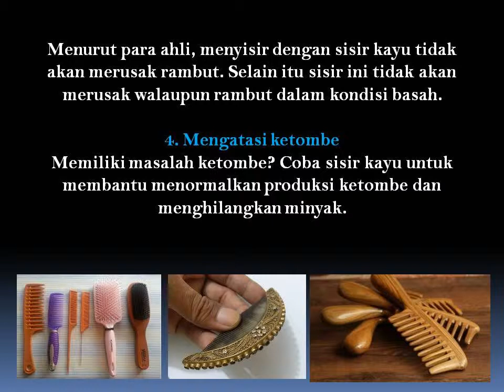5 Alasan Sisir Kayu Lebih Baik Dibandingkan Sisir Plastik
Sisir kayu bukan hanya membantu meningkatkan kualitas rambut secara keseluruhan tapi juga menguatkan akar rambut. Selain itu, sisir ini juga aman bagi kulit kepala berketombe.